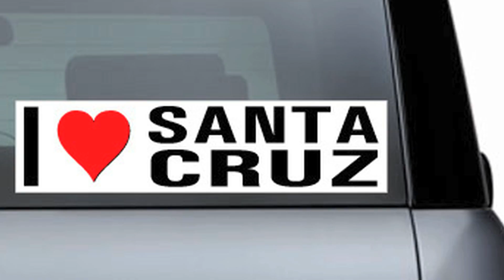California Beer Festival Part two of the Burt the Bar Saga.